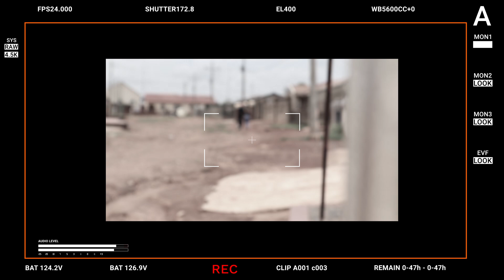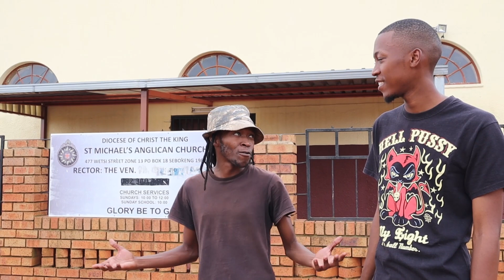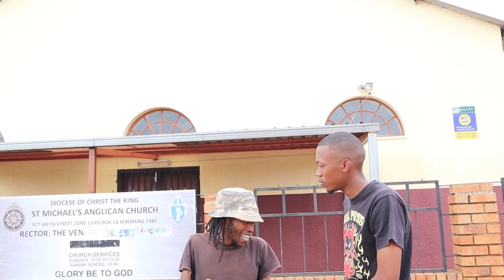MJOLO CHEATERS || HE LAST SAW HER BEFORE VALENTINE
SHE LIED TO HER MAIN BOYFRIEND THAT SHES GOING ON VACATION ONLY TO SPENT TIME WITHER NEW BOYFRIEND...